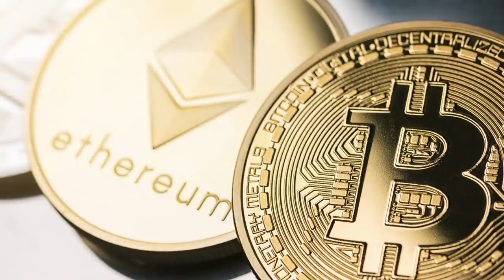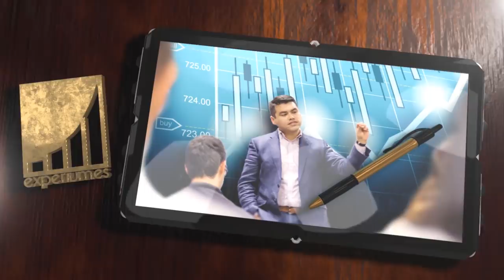Por mi CUMPLEAÑOS tuve esta IDEA y GANE 15.000 Dolares en un Día. Así los INVERTÍ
El Día de mi CUMPLEAÑOS se me Ocurrió hacer esto y GANE 15.000 Dolares.  Así los INVERTÍ
▼ABRIR▼ La moneda de cambio del presente y del futuro son las ideas basadas en conocimiento.  Te comparto esta anécdota personal.

YouTube es la plataforma que utiliza Anyelo Rico para poner su conocimiento y talento al servicio de los demás. Si quieres aprender como es posible convertir a YouTube en un negocio y en una fuente extra de ingresos te invito a revisar los siguientes detalles ➡️➡️➡️

// CONECTA CONMIGO //

Vídeos imprescindibles